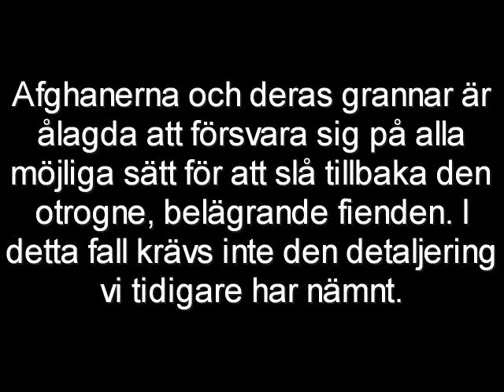048 Det behövs ingen ledare i försvar